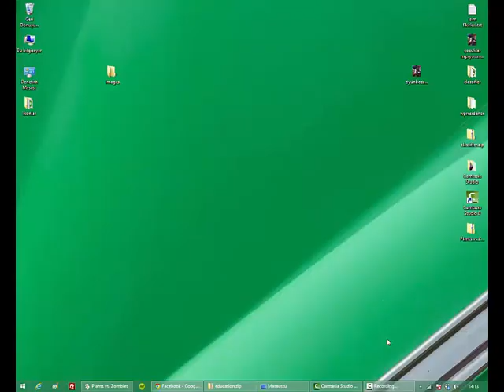Plants vs Zombie 3-2 News, güncel